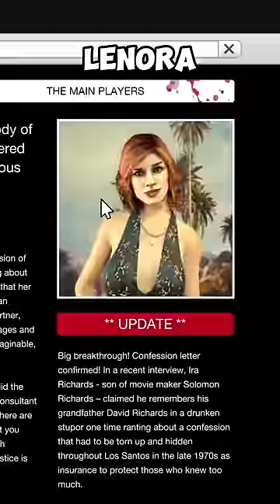Scary vs. Funny facts in GTA 5😱